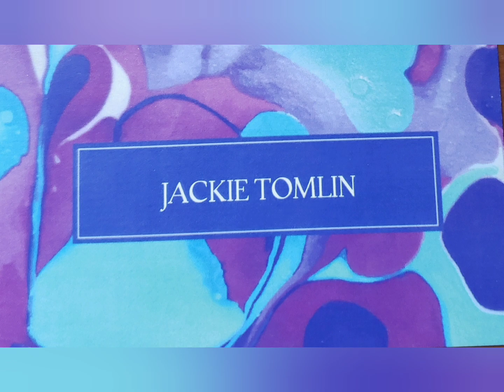VIRGO Getting what you want the week of October 3 2022